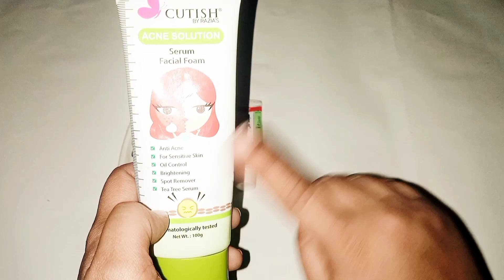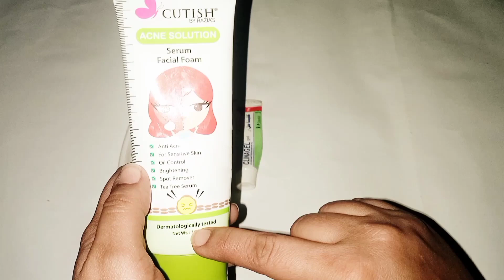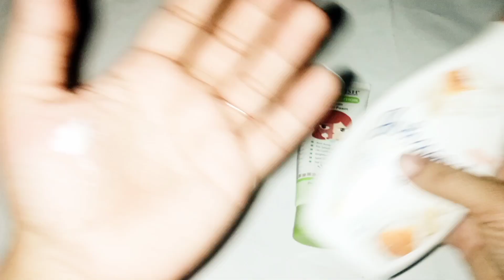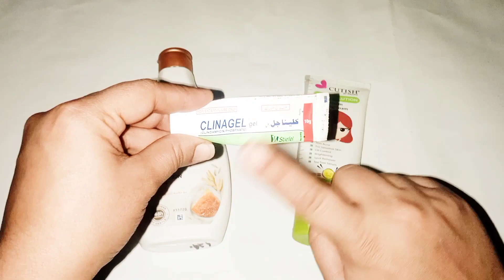ACNE Treatment At Home | 3 day Acne REMOVAL Challenge | Acne Treatment Ayurvedic with Results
Hello Beauty Queens,  This video shows how I removed ACNE from my face. Suddenly I got acne on my face and this 100% natural remedy helped me to remove acne from my face.
acne treatment cream
acne treatment Ayurvedic

Hi, I'm hani creations
The mission of my life is "To eliminate artificial personal care products and replace them with herbal alternatives".

I faced a bad incident with an artificial personal care product when I was 15 years old.

After that, I studied a lot about Artificial personal care products and of course the natural alternatives for artificial personal care products.

With 100% confidence, I can say there are natural remedies to replace all the Artificial personal care and cosmetics products.

I will share with you quality 100% natural beauty care remedies in my videos.

With Love,

One of our biggest nightmare is to wake in the morning and see that pimple on your face. Let's face it that everyone of us go through the phase in life when your biggest problem in life is get rid of those pimples and get back your clear skin.

It's not a secret that you really need to take care of your skin and treat pimples carefully because if you don't treat them well than it can lead to skin damages, ugly scars etc. There are several treatments available in the market but its always better to go for natural treatment to avoid any side effects. In this tutorial I'll be sharing some really amazing home remedies (3-steps process) to get rid of pimples overnight.

Products used/shown in this video -

STEP# 1 SUPPRESS
ICE